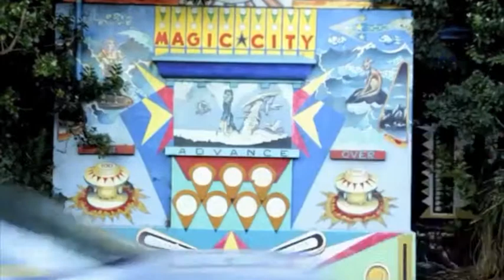EHTV Episode 12: Southern Quartet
Part 2 of our Place and Placelessness series comes from Cristina Silaghi, PhD Candidate Art History and Theory at the University of Canterbury in Christchurch New Zealand.

This is the text I have for this video:

In Space and Place: The Perspective of Experience (1977), Yi-Fu Tuan connects seasonal variations to a cyclic sense of time; he writes about â... the pendulum-like swing of the seasonsâ.[1] Tuan regards seasons as natural rhythms reflective of astronomic time and its repetitions. Since my arrival in Wellington, New Zealand, I have become attentive to daily weather changes more than to changes of season. I have found aspects of every season surfacing within the span of hours or weeks. Rapid variations in temperature and humidity shape the colours, textures and rhythms of the city, pointing to a characteristically dynamic relationship between weather and place.

My short film inquires into patterns of time as made visible by place. The traces of spring, summer, autumn and winter are highlighted as revealed in found objects, enduring structures, rehearsed activities, or accidental micro-events. A subjective, place-related, materially manifested map of the seasons thus takes shape. Bearing in mind Charles Baudelaireâs Correspondences (1857) and Claude Monetâs depictions of London sites (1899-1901), I reflect on various facets of the four seasons at work in my daily experience and environment.

[1] Yi-Fu Tuan, Space and Place: The Perspective of Experience (London: Edward Arnold, 2001 [1977]), 90, 99, 120, 131, 135.